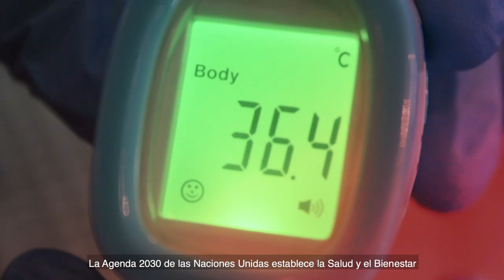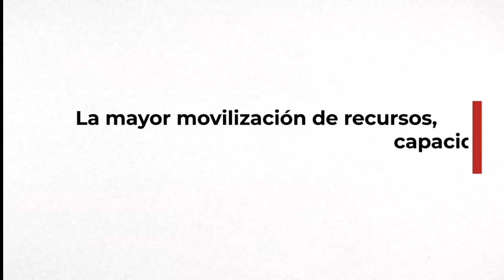Día Mundial de la Salud: por un mundo más justo y solidario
El 7 de abril de 2021 celebramos el Día Mundial de la Salud, sumándonos desde Cruz Roja a la iniciativa de la Organización Mundial de la Salud (OMS), Construir un mundo más justo y saludable.

Las desigualdades en salud se encuentran directamente relacionadas con los determinantes sociales de la salud, que son las condiciones en las que las personas nacen crecen y viven, incluido el sistema de salud.

Música (CC) Summer Days by Kai Engel